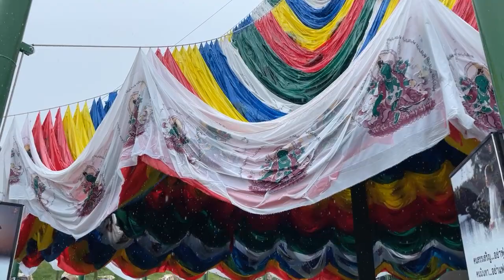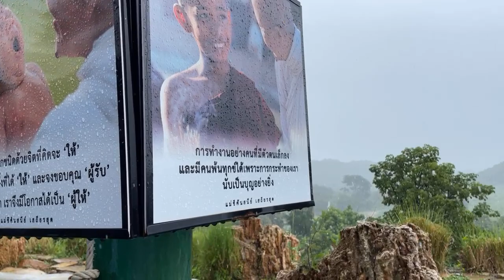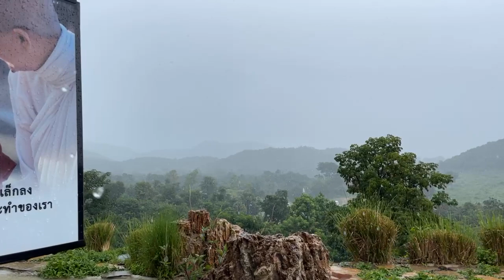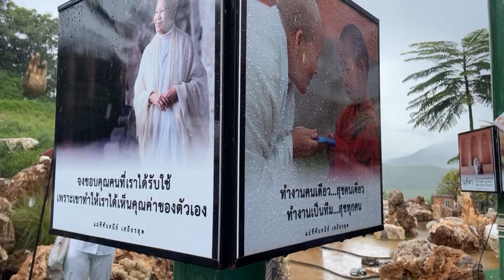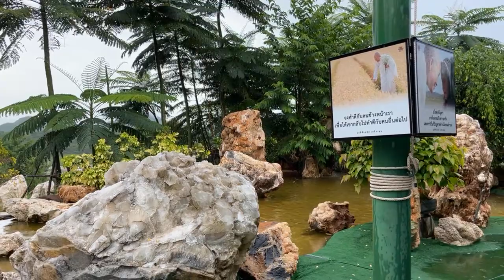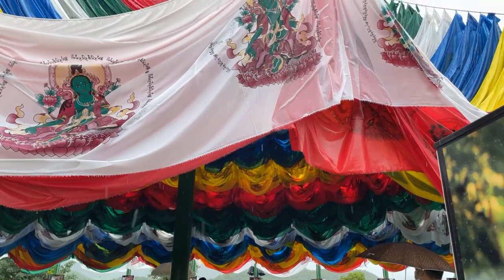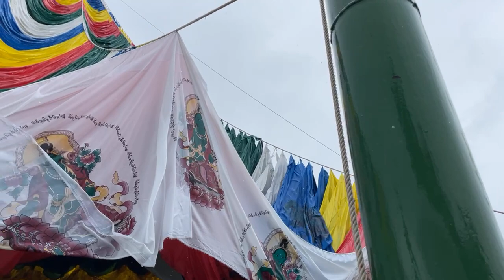พิธีบวชพุทธสาวิกาศีล 10 ณ หุบเขาโพธิสัตว์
16 ตุลาคม 2564

โดย หุบเขาโพธิสัตว์ เสถียรธรรมสถาน ร่วมกับ สำนักงานกองทุนสนับสนุนการสร้างเสริมสุขภาพ และภาคีเครือข่าย